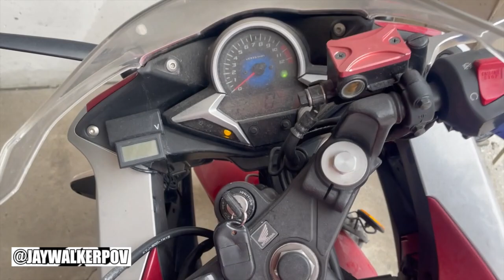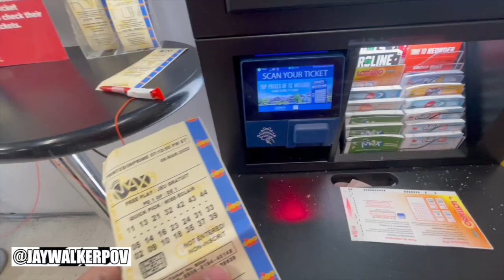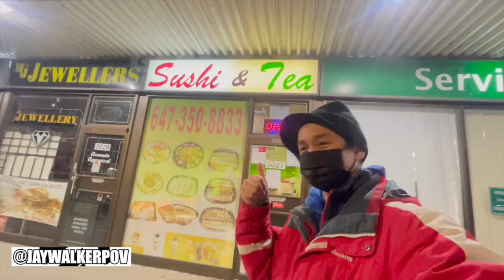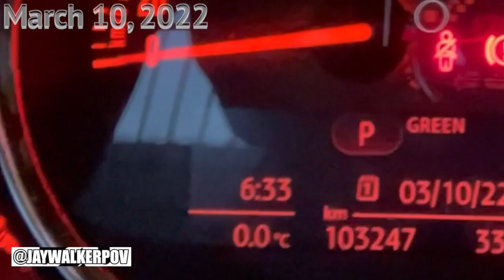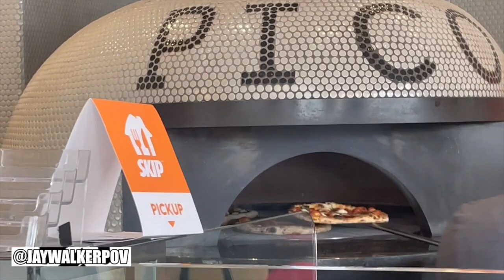JWPOV Live From Last Week Ep 64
Welcome fellow JayWalkers to the 64th Episode of JWPOV Live From Last Week, a show featuring the daily life of JayWalkerPOV in a weekly episode.  This episode shot in the beginning of March features STC movies, Rouge,  guinea pigs, Lena's bday, MTV Cribs of 52, winning lotto ticket, sushi, city hall clock, MAR10 Day, Christmas lights, new ski buying adventures, Foodie North, Sauga visits, Turning Red, fish tank cleaning, Pi Day, Red Cross Donations, & bday greets.

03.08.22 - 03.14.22